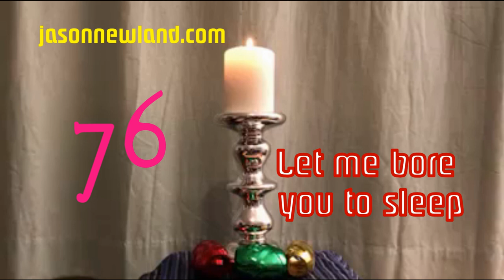(Old video) #76 Let me bore you to sleep (11th January 2019)